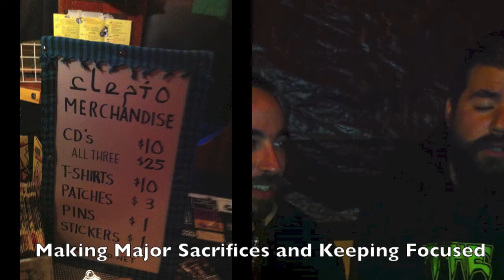DIY Work Ethic in The Music Business With Clepto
Bobby Borg, “Helping Music Business Professionals Turn Their Art Into A More Successful Business.”

1.PLEASE SHARE: Tell A Friend--Copy Link To This Vid & Channel

2. IN THIS VIDEO: Bobby Borg Consulting speaks with CLEPTO about DIY Work Ethic. These guys are some hard working Mo-fos who are not afraid to sacrifice it all for their music.

4. ABOUT ME: Bobby Borg is the author of Business Basics For Musicians, Music Marketing For The DIY Musician, and The Musicians’s Handbook. He is also an adjunct professor at UCLA and Musicians Institute. As a former major label/Indie/DIY artist, he features a number of top industry guests in his weekly videos.